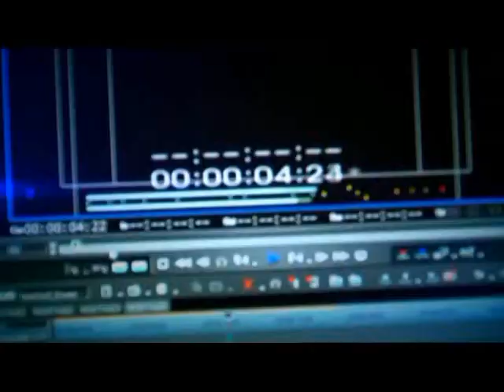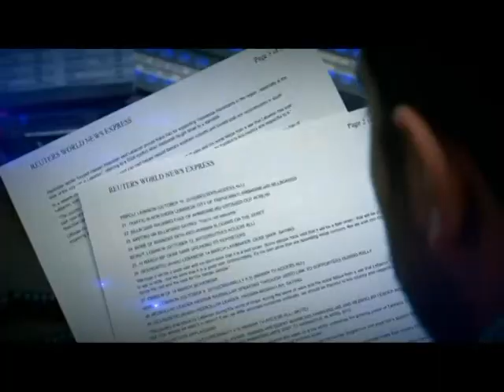Xafladii 18may 2013 ee dalka Sweden Stockholm By Dalmar